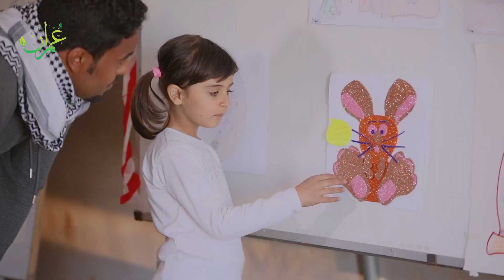الطفلة المدهشة والجميلة إسلام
الطفلة المبدعة إسلام لديها 9 سنوات وتقوم بالرسم وصناعة المجسمات بتحويل كراتيين المعونات إلى أشكال ورسومات، هُجرت مع عائلتها من حمص بسبب القصف، وشرحت لنا طريقة وصولهم إلى الخيم والمعاناة التي عاشوها في البداية مع عائلتها.

وعلى الرغم من صغر سنها إلا أنها وجهت أعظم رسالة للإطفال بأن يظلوا صامدين وصابرين وأن الله سوف يحقق أحلامنا و سنعود إلى ديارنا ونعيش مع من نُحب.

يمكنكم مشاهدة رسومات الأطفال  الذي يعبرون بها عن التهجير وطائرات القصف والمعاناة التي يعيشونها في الحلقة الأصلية:

7:02  رسالة الطفلة إسلام لأطفال العالم
فكرة وتقديم : سوار الذهب
الأشراف العام : علي يوسف الشواخ
إخراج : أميد كريمي
Directed by : Omid Karimi
Executive Producer : Gulf Productions
منتج : سوار الذهب علي
لمتابعة مقدم البرنامج سوار الذهب على مواقع التواصل الاجتماعي

شكر خاص لمن يسر هذا العمل